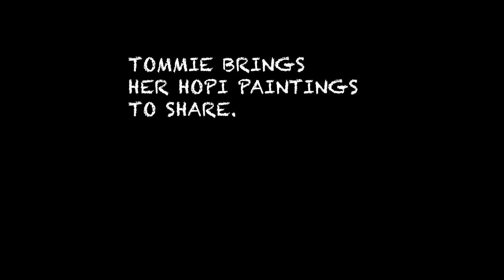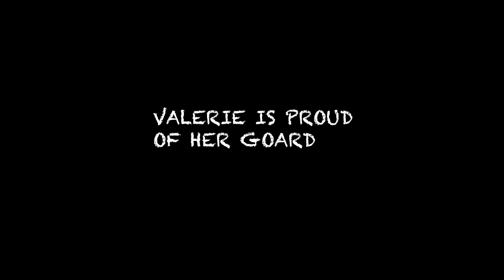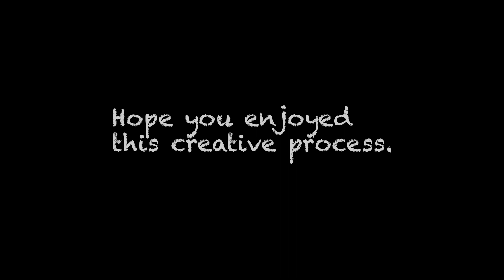Garage Arty Party=Gourds Galore!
I had my final Garage Arty Party for this year.  There were 7 of us and we
painted gourds that Jean had brought over and shared with all of us.  This video is a recap of the days creations.